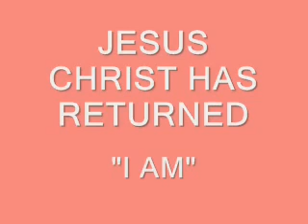To: ricksand2 eastmanarium n01np omarr03 goobman1989 skullqueen666 whitenine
WELCOME TO THE KINGDOM OF GOD
I AM JESUS CHRIST

Christian Arabic Qur'an:

"FOLLOW ME"  CHRISTIANS BIBLE CATHOLIC CHURCH PROTESTANT YAHWEH JESUS CHRIST MUSLIMS ALLAH MOSQUE KORAN QUR'AN SAUDI ARABIA MOHAMMED ISLAM JEWS TORAH GOD ABBA JERUSALEM SYNAGOGUE SABBATH JUDAISM ricksand2 eastmanarium n01np omarr03 goobman1989 skullqueen666 whitenine CHRISTIANS BIBLE CATHOLIC CHURCH PROTESTANT YAHWEH JESUS CHRIST